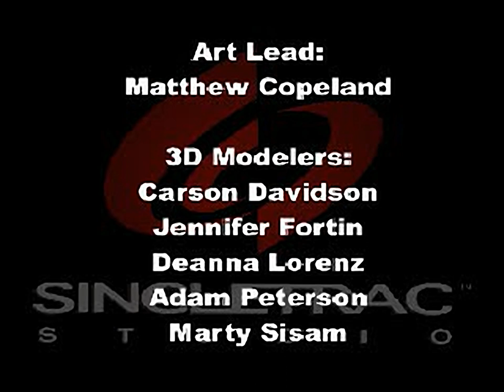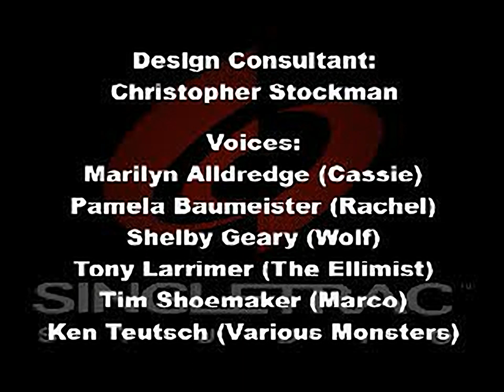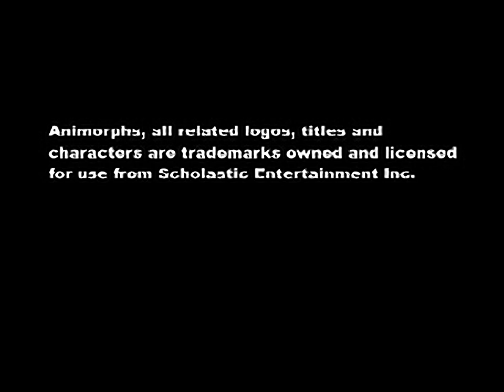Animorphs - Shattered Reality - all videos for the Playstation 1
00:00 - INTRO.STR
01:50 - CREDITS.STR
03:30 - DEMO.STR
03:48 - LOSE.STR
04:07 - WIN.STR